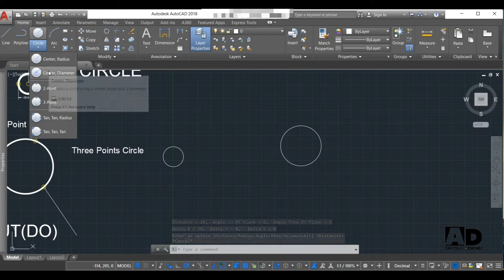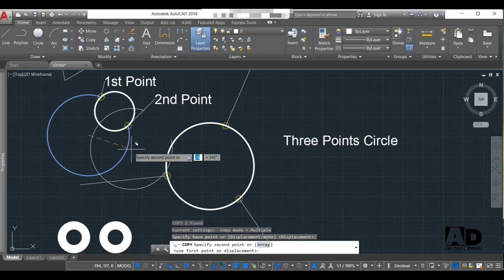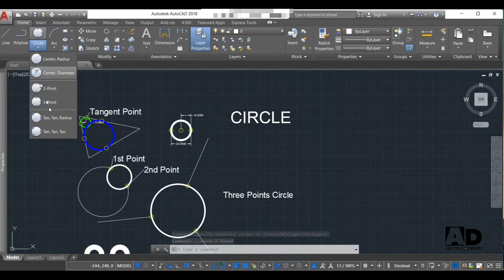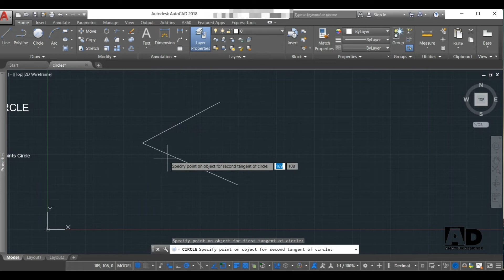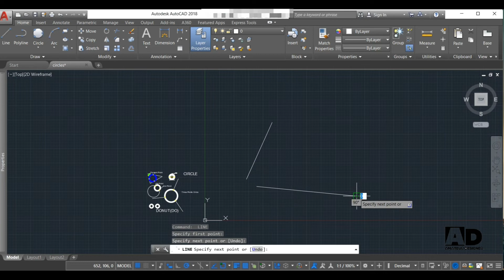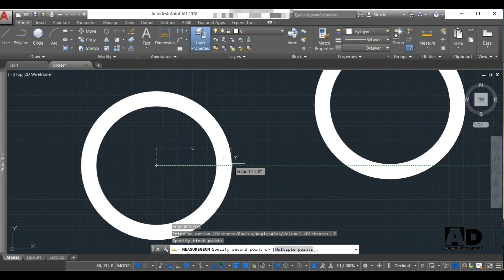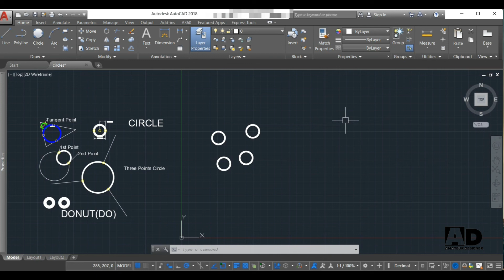Unit 2.3 Circle,Donut in Autocad||Autocad Tutorial||part 1||in Nepali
Autocad Tutorial
based on diploma course in nepali
unit 2.3 part 1
circle and donuts in autocad
different methods of construction of circle and proper method of using circle command in autocad
donut